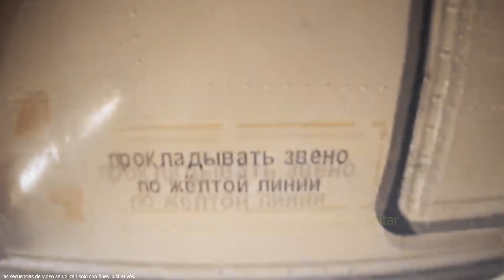Operación Rusa Inesperada De Aviones Ucranianos! Rusia También Dejó Caer 100.000 Soldados!